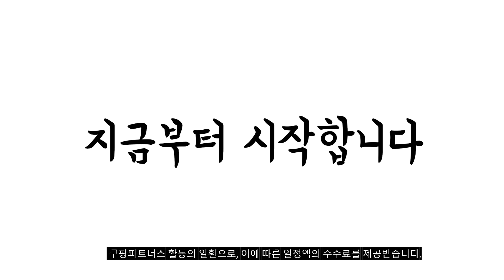2023년 나에게 맞는 스피커거치대 추천순위 TOP10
❤️❤️❤️ 스피커거치대 구매 가격 평점 리뷰 정리해 봤어요! ❤️❤️❤️
[00:06]
10위. 리어스피커 스탠드 거치대 삼성 호환 받침대 Q990C [69,000원]

[00:11]
9위. 조각 데스크탑 스피커 스탠드 금속 탁상용 홀더 [12,190원]

[00:17]
8위. Universal Tabletop 충격 흡수 데스크톱 스피커 스탠드 [15,920원]

[00:22]
7위. NETmate NMA-LMS10 스피커 플로어 스탠드(4.5kg x2) [38,000원]

[00:28]
6위. 앰버튼 마샬 스피커스탠드 크림 [29,500원]

[00:33]
5위. 스피커 스탠드 거치대 받침대 우퍼 바닥 소음 [63,000원]

[00:39]
4위. 뉴나비 스피커 스탠드 2p NSS-300 블랙 [78,000원]

[00:44]
3위. 캔스톤 스피커 스탠드 블랙 ST-80 [79,550원]

[00:50]
2위. 벽걸이형 스피커 거치대 EZ-SWB-201 [35,000원]

[00:55]
1위. 캔스톤 스피커 스탠드 블랙 ST-15 [38,300원]